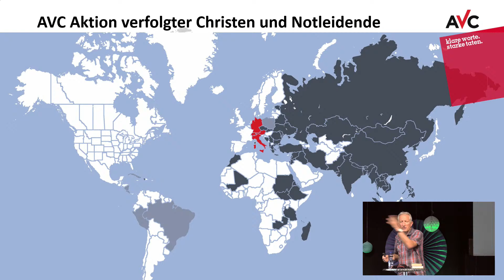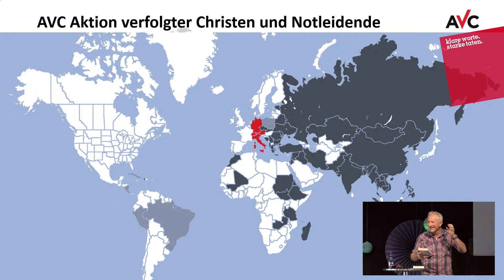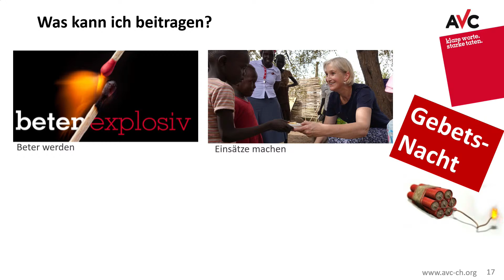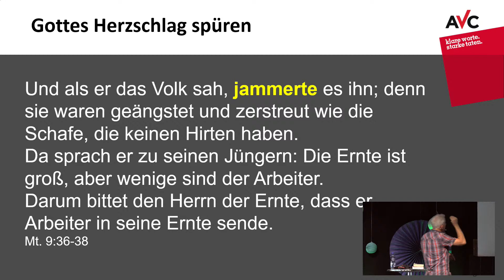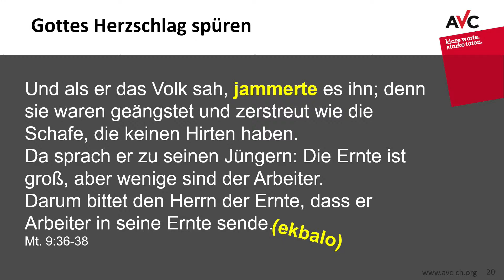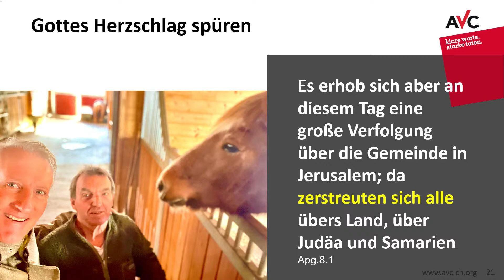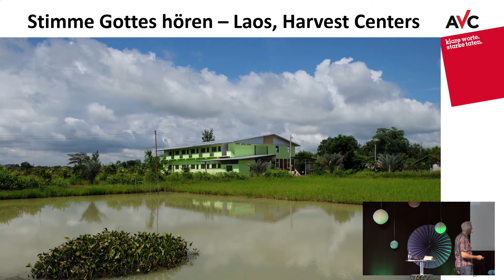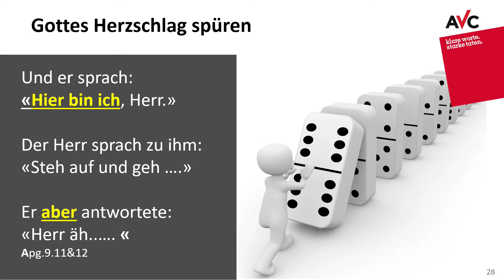Gottes Herzschlag spüren - was wir von verfolgten Christen lernen können | Mario Mosimann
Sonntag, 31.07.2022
Titel der Predigt: Gottes Herzschlag spüren - was wir von verfolgten Christen lernen können
Prediger: Mario Mosimann